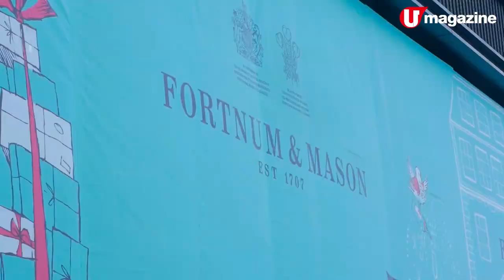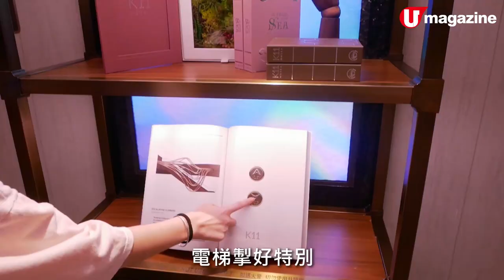【香港放遊】尖沙咀 K11 MUSEA 新開幕！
尖沙咀 K11 MUSEA 新開幕！

超大呀！ K11 MUSEA面積達 120 萬平方呎，樓高10 層，但印象最深 Opera Theatre 中庭設計，數百盞燈飾好有銀河 feel，望上去Gold Ball 夠grand又閃，好有藝術感，同其他商場好唔同！鍾意打卡一定要去街頭藝術為主題樓層，新商場仲有多間全港首間店舖、及名店品牌旗艦店進駐，真係太多講唔晒，即睇片！

【INFO】K11 MUSEA
地點︰尖沙咀梳士巴利道18號
開放時間︰10 am - 10pm
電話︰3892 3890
全方位緊貼《U Magazine》社交平台